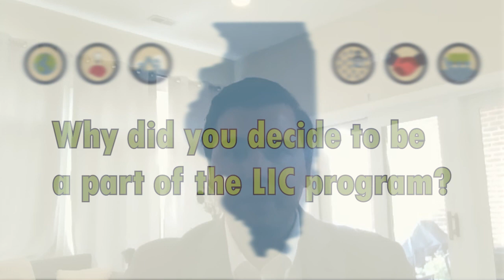Lawyers in the Classroom Interview with Andrew Chamberlain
New attorney volunteer, Andrew Chamberlain of Bradley, Riley and Jacobs, PC  shares his Lawyers In the Classroom program experiences and how understanding the 1st amendment can be useful to students.